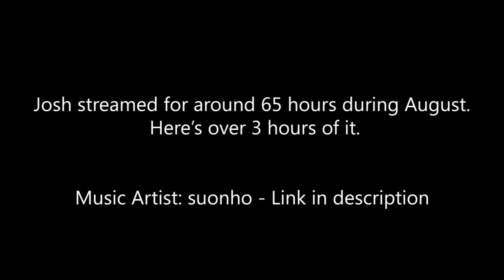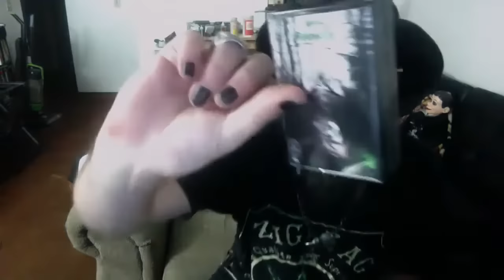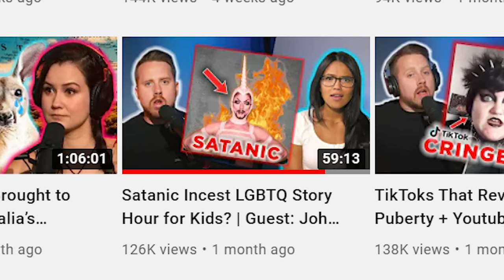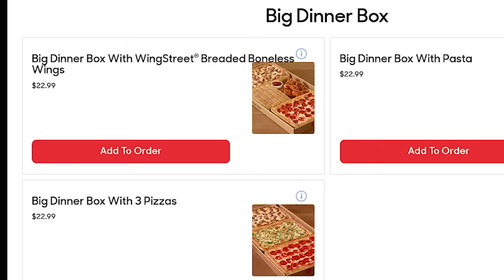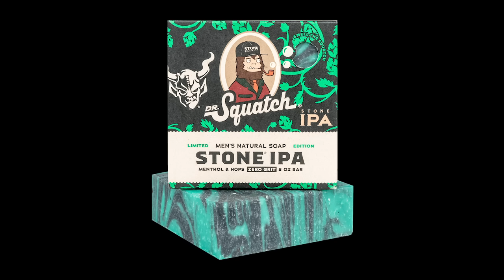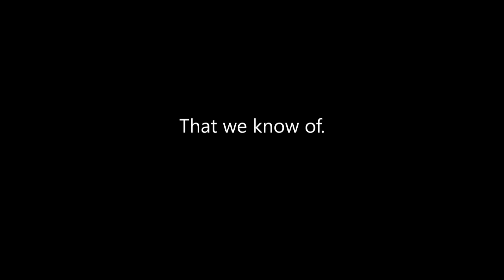KingCobraJFS - August 2021 Recap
Josh streamed for 65 hours in August, here is 3 hours of it.
To document the everyday goings on of Casper legend KingCobraJFS during August 2021.

0:00  Intro
0:36  1st
18:08  2nd
19:24  3rd
22:53  4th
24:37  6th
27:45  7th
30:56  9th
37:19  11th
50:33  12th
59:08  13th
1:13:28  16th
1:26:36  17th
1:33:46  18th
1:36:38  20th
1:47:04  21st
1:53:24  22nd
2:17:36  24th
2:22:46  25th
2:32:31  26th
2:34:06  27th
2:44:40  28th
2:52:23  29th
2:55:31  30th
2:59:21  31st
3:08:14  Spreadsheet